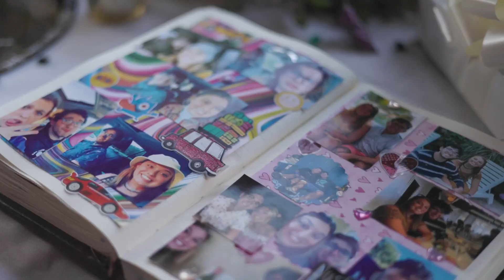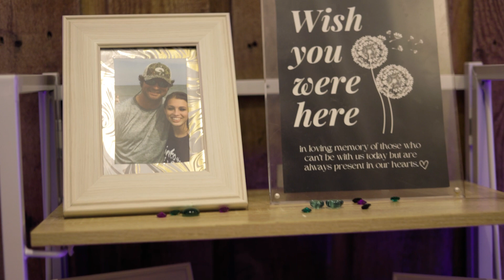Kevin and Gabby Myhre's Wedding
The wedding of Kevin and Gabby Myhre on October 28th, 2023 at the Sonesta Resort on Hilton Head Island.

Thank you Gabby and Kevin for letting me be apart of your day, watching your relationship grow from high school has been so special and I can't wait to see what the future holds for you two!